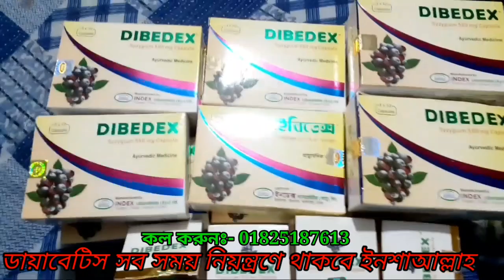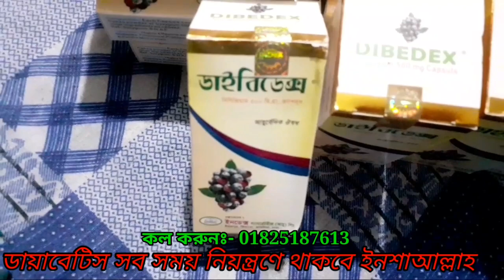ডায়াবেটিস থেকে চির মুক্তি পেতে আজ এই মেডিসিনটি ক্রয় করুন ইনশাল্লাহ খুব ভাল থাকতে পারবেন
ডাইবেটিস_সব_সময়_নিয়ন্ত্রণে_থাকলে_ইনশাআল্লাহ _কল_করুন_এখনিই